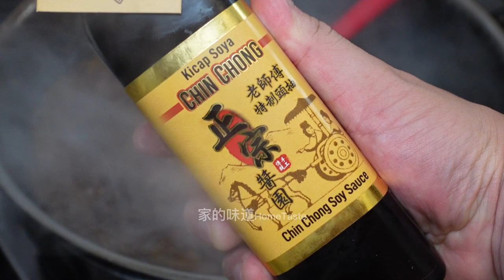自制酱油鸡🐔鲜嫩多汁，酱香味浓郁，超级好吃，做法简单容易💯‼️Homemade Soy Sauce Chicken 🐔 Fresh and juicy, the sauce is fragrant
自制酱油鸡🐔鲜嫩多汁，酱香味浓郁，超级好吃，做法简单容易💯‼️

材料：半只鸡、10瓣蒜、60克冰糖、700毫升清水、2勺老抽、50克正宗老师傅的头抽、少许淀粉水、少许香菜

1）把鸡肉洗干净&蒜切末备用
2）热锅热油爆香蒜，加入冰糖翻炒至蒜金黄色，倒入700毫升清水，加入2勺老抽、50克正宗老师傅的头抽煮至沸腾就可以把鸡肉也加进来
3）鸡肉皮向下，煮1分钟翻个面再煮1分钟；再转过来煮15分钟，过后再翻个面再煮10分钟，放凉
4）把酱汁烧开，加入少许淀粉水勾芡
5）鸡肉斩小块，淋上酱汁摆上香菜，香喷喷的酱油鸡就完成了❤️

《正宗老师傅》传统手工酿制头抽，拥有独特的古早味！

正所谓色香味俱全：
酱油色泽浓郁诱人，
豉香浓郁扑鼻引人垂涎欲滴，
而口感醇厚鲜香令人回味无穷。

是的，无论是点蘸、烹饪或凉拌，滴一滴，任何菜肴都变得更美味可口、充满家的正能量，充满爱回家滴味道！！

《正宗老师傅》传统手工酿制头抽在shopee下單两支可享用RM3折扣，优惠碼【CHINTASTE】

Homemade Soy Sauce Chicken 🐔 Fresh and juicy, the sauce is fragrant, super delicious, simple and easy to make 💯‼ ️

Ingredients: Half a chicken, 10 cloves of garlic, 60 grams of lump sugar, 700 ml of water, 2 tablespoons of dark soy sauce, 50 grams of chin chong soy sauce, a little starch water, a little coriander

1) Wash the chicken and mince the garlic for later use
2) Heat oil in a hot pan and sauté garlic until fragrant, add lump sugar and stir fry until the garlic is golden brown, pour in 700 ml of water, add 2 tablespoons of dark soy sauce and 50 grams of chin chong soy sauce and cook until it boils, then add the chicken
3) Cook chicken skin down for 1 minute, turn over and cook for 1 minute; turn over and cook for 15 minutes, then turn over and cook for 10 minutes, let cool
4) Boil the sauce, add a little starch water to thicken
5) Cut the chicken into small pieces, drizzle the sauce and place the coriander, the fragrant soy sauce chicken is done ❤️

"Chin Chong Master" traditional hand-brewed soy sauce, with a unique ancient taste!

The soy sauce is rich and attractive in color,
The mellow and savory taste is unforgettable.

Whether it is dipping, cooking or salad, any dish becomes more delicious,m, full of love and taste of home! !